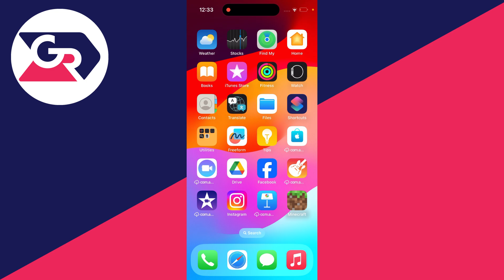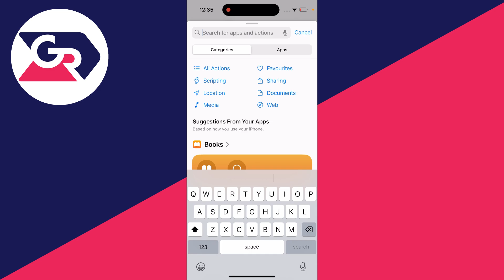How To Find Recently Added Contacts On iPhone - Full Guide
Learn how to find recently added contacts on iphone in this video.

GuideRealm